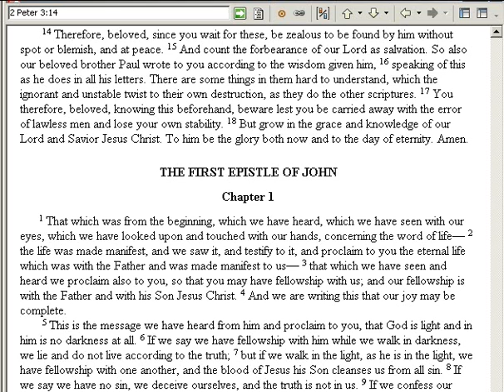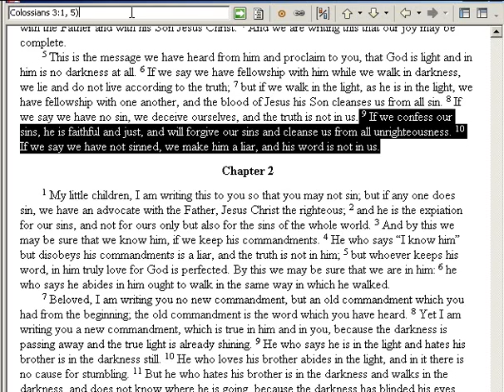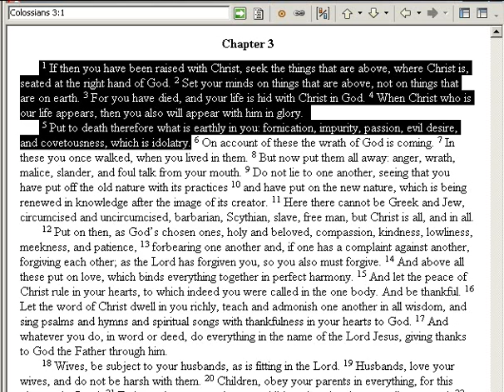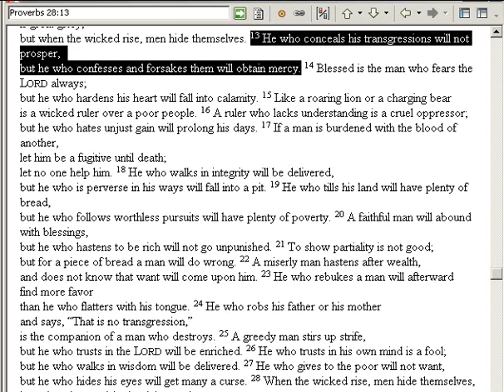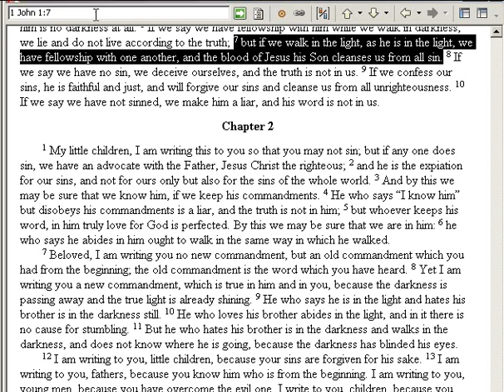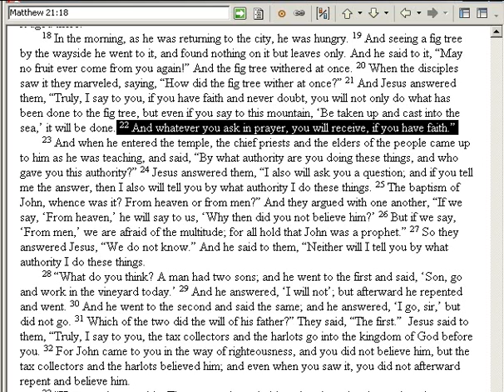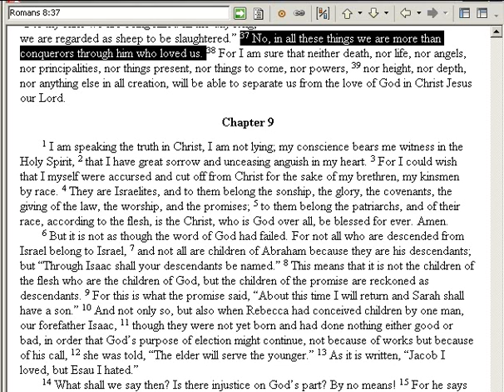LESSON 2 Forgiveness of Sin Part:4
First Steps in the Christian Faith
(LESSON 2 Forgiveness of Sin)